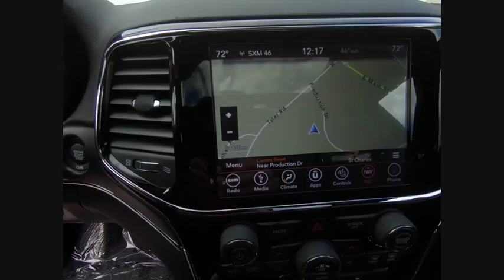2019 Jeep Grand Cherokee St. Charles IL J7823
2019 Jeep Grand Cherokee Limited

1611 E. Main St.

Velvet 2019 Jeep Grand Cherokee Limited 4WD 8-Speed Automatic 3.6L V6 24V VVTbrbrRecent Arrival!